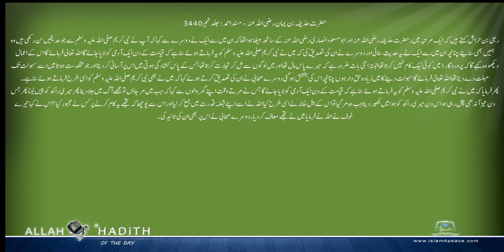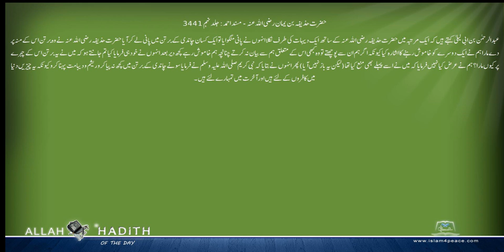حضرت حذیفہ بن یمان رضی اللہ عنہ کی مرویات Musnad Ahmed Urdu مسند احمد اردو